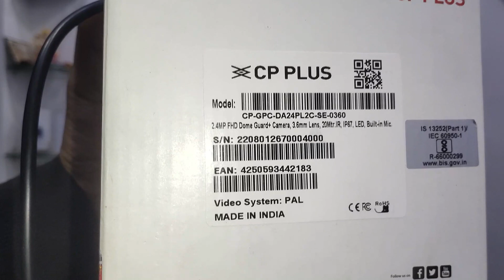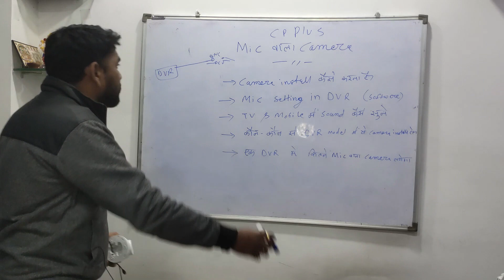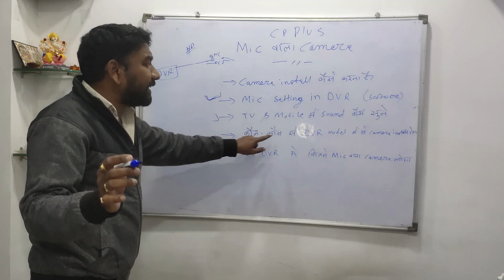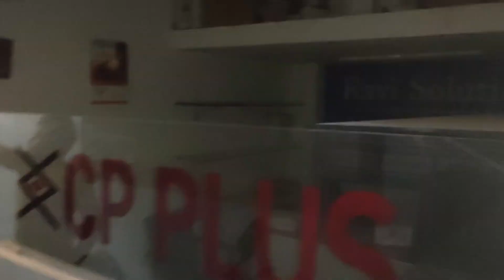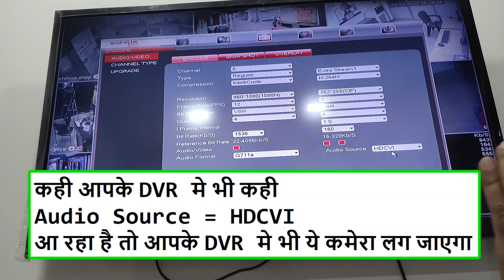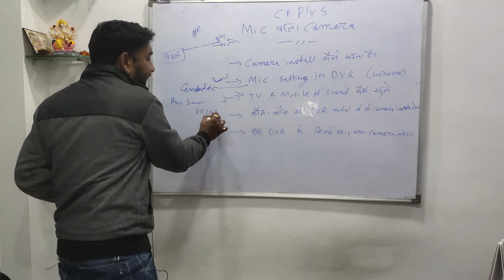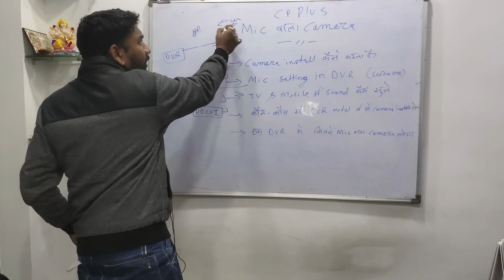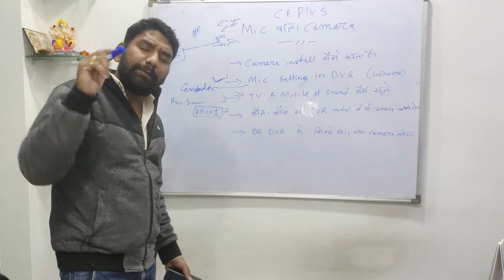cp plus mic wala camera installation (2022) | cctv mic installation | cp plus mic sound problem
If you also want to install Mic in your Camera, then watch this video completely.

cp plus 2.4 mp guard series color camera:- CP-GPC-DA24PL2C-0360